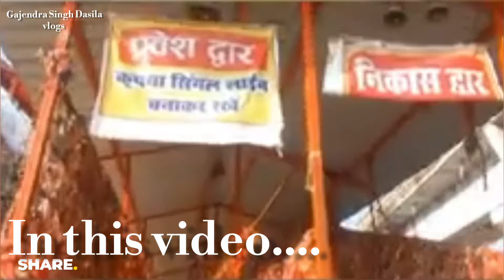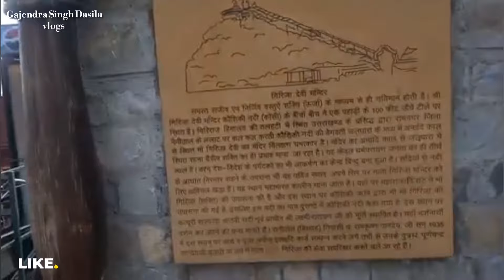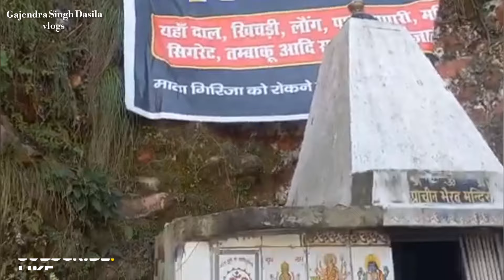गर्जिया देवी रामनगर#garjiya devi The Dark Secrets of Garjiya Devi Mandir Revealed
Archaeologists claim that the oldest settlement in Kumaon was near Dhikuli, where the current city of Ramnagar stands. This ancient city, situated on the banks of the Kosi River, was once known as Vairat Pattan or Vairat Nagar. Before the arrival of the Katyuri kings, the Kuru dynasty ruled here, under the umbrella of the ancient Indraprastha (modern-day Delhi) empire. Dhikuli, part of the Garjiya region, has a rich history spanning over 3,000 years, with the Katyuri, Chand, and Gorkha dynasties, as well as British rulers, having enjoyed the sacred land. The Garjiya temple, a revered Shakti Peeth, was in a state of neglect before 1940, but many legends from before that time reveal its history. Before 1940, the temple's condition was not as it is today, and it was known as Upata Devi (Upardyoun). Locals believed that the temple, situated on a hill, was carried away by the Kosi River's floodwaters from a higher region. When the temple was seen being swept away by the floodwaters, Bhairav Dev attempted to stop it, saying, 'Thi rau, baina thi rau' (Stop, sister, stop), and asked the goddess to reside with him. Since then, the goddess Upata has been residing in Garjiya."The temple of Goddess Girija, also known as Maa Garjiya, is filled with wonders and miracles. It is believed that the temple was built on a hill that was once part of a mountain range, but was carried away by the river and deposited here. Lord Bhairav, pleased with the goddess, requested her to stay, saying "Thi rau, baina thi rau" or "Stop, sister, stop". It is believed that the goddess accepted his request and has been residing here with him ever since.According to legend, the sacred idol of the goddess was discovered during excavations at this site. A temple dedicated to Lord Bhairav is also located directly below the goddess's temple. It is believed that one must first seek the blessings of Lord Bhairav before seeking the goddess's blessings. The temple of Goddess Girija, also known as Maa Garjiya, is filled with wonders and miracles. It is believed that the temple was built on a hill that was once part of a mountain range, but was carried away by the river and deposited here. Lord Bhairav, pleased with the goddess, requested her to stay, saying "Thi rau, baina thi rau" or "Stop, sister, stop". It is believed that the goddess accepted his request and has been residing here with him ever since.According to legend, the sacred idol of the goddess was discovered during excavations at this site. A temple dedicated to Lord Bhairav is also located directly below the goddess's temple. It is believed that one must first seek the blessings of Lord Bhairav before seeking the goddess's blessings. Lord Bhairav is offered a special prasad of khichdi (a dish made of rice and lentils) here."
This text highlights the mythological significance of the Garjiya temple and the special bond between Goddess Girija and Lord Bhairav. The story emphasizes the importance of seeking Lord Bhairav's blessings before seeking the goddess's blessings, and the special offerings made to him.
Gajendra singh dasila vlogs
garjiya temple
गर्जिया मंदिर
garjiya devi mandir ramnagar
Garjia temple ramnagar
garjiya mandir ramnagar
garjiya mandir latest news
garjiya mandir ramnagar uttarakhand
Garjiya mandir
girija devi mandir
garjiya devi temple ramnagar
गर्जिया मंदिर रामनगर
uttarakhand temple
Temples in uttarakhand
Temples in kumaon
Nainital tourist places
Kaladhungi
vrindavan vlogs letest